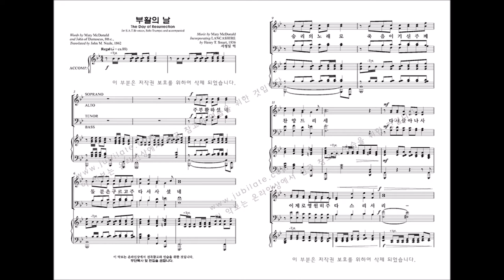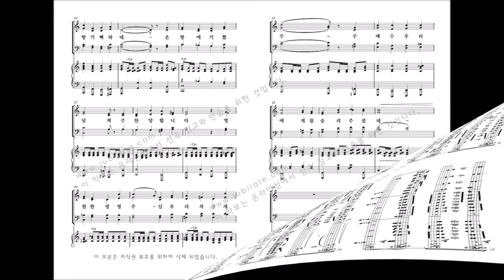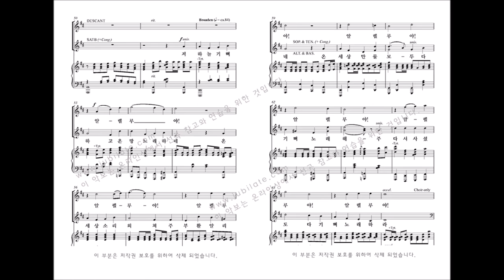[부활절칸타타] '사순절과 부활절 성가모음집6' 07. 부활의 날 Mary McDonald